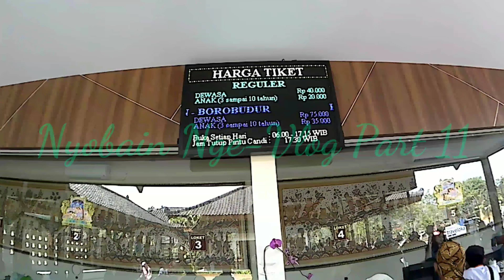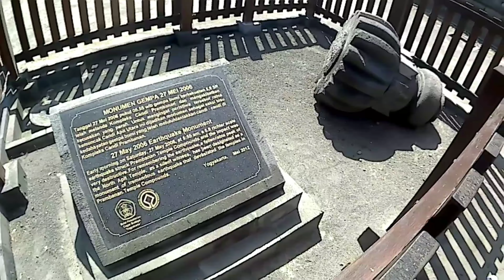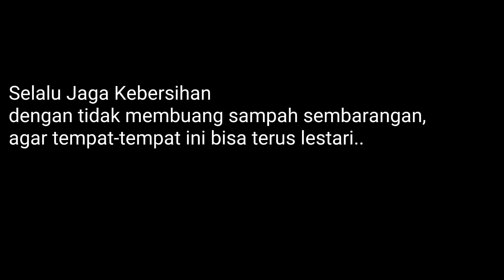CANDI PRAMBANAN YOGYAKARTA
Jogja